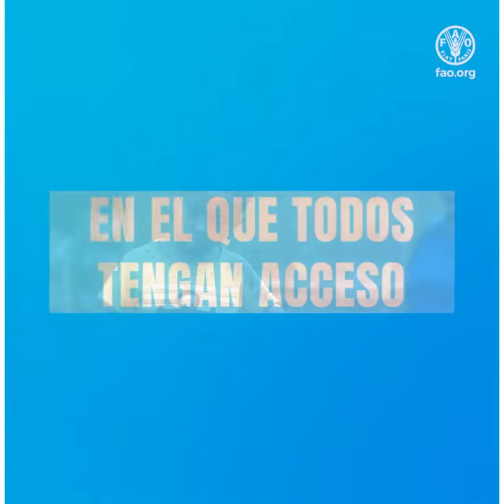Esperanza Martínez - Senadora de Paraguay - 1 Minuto contra el hambre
Declaraciones de Esperanza Martínez, senadora e integrante del Frente Parlamentario contra el Hambre de Paraguay, durante su participación en la “II Cumbre Parlamentaria Mundial contra el Hambre y la Malnutrición” y “ X Foro del Frente Parlamentario contra el Hambre de América Latina y el Caribe”, eventos celebrados entre el 14 y 16 de junio de 2023 en Chile.

El objetivo principal de ambas actividades fue avanzar hacia un gran pacto global de Estados en contra del hambre y la malnutrición.

Apoyan permanentemente estas iniciativas: FAO, Agencia Española de Cooperación Internacional para el Desarrollo (AECID), Comisión Europea y Agencia Mexicana de Cooperación Internacional para el Desarrollo (AMEXCID).

Hambre, Seguridad Alimentaria, Parlamentos, Hunger, Food Security, Parliaments, SDG17, Parliaments Against Hunger, Parlamentarios contra el hambre, ODS17, Cumbre Mundial, Global Summit, Foro, Forum, X Forum, X Foro

Statements by Esperanza Martínez, Senator and member of the Parliamentary Front against Hunger., during her participation in the " Second Global Parliamentary Summit against Hunger and Malnutrition " and the "10th Forum of the Parliamentary Front against Hunger in Latin America and the Caribbean," events held between June 14th and 16th, 2023, in Chile.

The main objective of both activities was to advance towards a global grand pact among nations against hunger and malnutrition.

These initiatives are supported by: FAO, the Spanish Agency for International Cooperation for Development (AECID), the European Commission and the Mexican Agency for International Development Cooperation (AMEXCID).